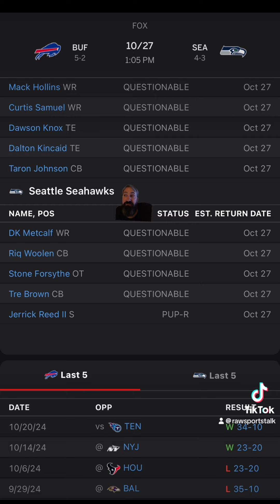Seattle Seahawks VS Buffalo Bills Week 8: Free NFL Sports Betting Info